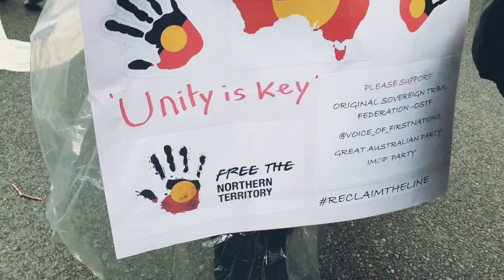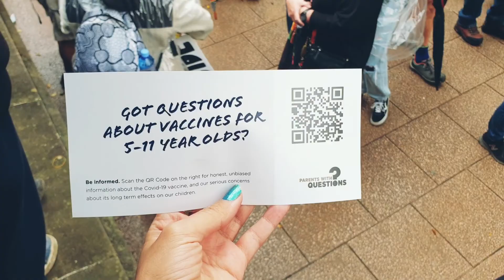SYDNEY PROTESTS 27/11/21